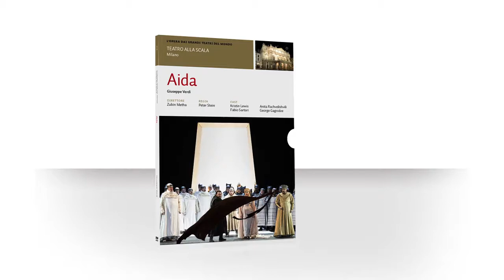L'opera dai grandi teatri del mondo - "Aida" - Corriere della sera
Corriere Della Sera e Classica HD presentano "L' opera dai grandi teatri del mondo". Una collana in DVD e libretto illustrato per raccontare i più importanti allestimenti operistici internazionali.
"Aida" alla Scala dal 6 settembre in edicola.